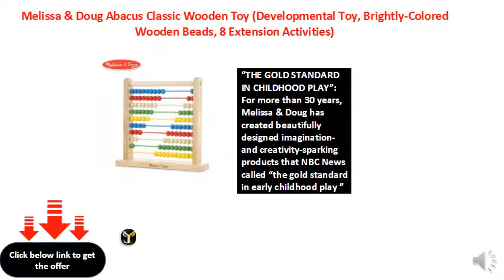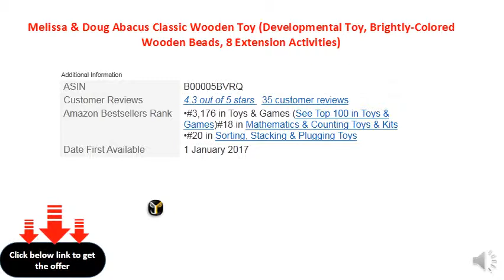Melissa & Doug Abacus Classic Wooden Toy (Developmental Toy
CLASSIC ABACUS LEARNING TOY: The Melissa & Doug Abacus Classic Wooden Toy is a traditional abacus wooden bead counting frame with 100 brightly-colored wooden beads
QUALITY CONSTRUCTION: This counting beads math activity toy is made from a solid hardwood base and frame that holds 10 thick-coated wires with 10 colorful wooden beads on each – 100 beads in all
8 EXTENSION ACTIVITIES: Our bead counter for children comes with eight additional extension activities that help kids from 3 to 5 develop early math, counting, and logical thinking skills
GREAT GIFT FOR AGES 3 TO 5: The Abacus Classic Wooden Toy is a delightful and educational gift for kids 3 to 5 years Add the Melissa & Doug Smarty Pants Kindergarten set to round out the screen-free play experience
“THE GOLD STANDARD IN CHILDHOOD PLAY”: For more than 30 years, Melissa & Doug has created beautifully designed imagination- and creativity-sparking products that NBC News called “the gold standard in early childhood play ”
100% HAPPINESS GUARANTEE: We design every toy to the highest quality standards, and to nurture minds and hearts If your child is not inspired, give us a call and we'll make it right Our phone number is on every product!